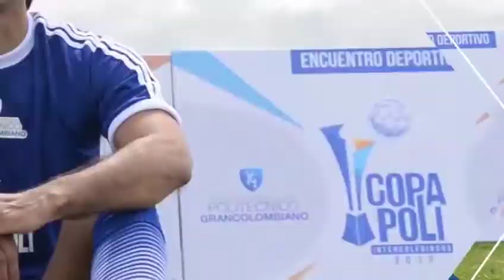El gol que logró sentenciar el partido - Copa Poli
El Nuevo Gimnasio Cristiano se enfrentó con el Colegio INEM de Kennedy en un partido muy equilibrado en ambas áreas. Lo determinante fue el “buen pie” del jugador Gerson Mendivelsa, que ayudó al INEM a imponerse con un marcador de 4-2.

Para los 10 primeros minutos del encuentro, la posesión del balón era repartida entre ambos colegios. Con el paso de los minutos, el Colegio INEM empezó a controlar el partido y resultado de ello, al minuto 34, Daniel Villamarín logró concretar el gol gracias a un rebote en el área rival. Con la mínima diferencia, el INEM se llevó la victoria al cabo del primer tiempo.